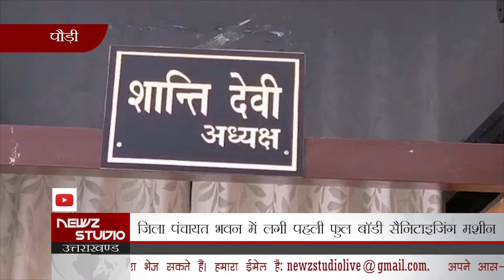जिला पंचायत भवन में लगी पहली फुल बॉडी सैनिटाइज़िंग मशीन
उत्तराखंड से जुडी ख़बरों के लिए क्लिक करें पौड़ी: पौड़ी जिले में पहली फुल बॉडी सैनिटाइज़िंग मशीन जिला पंचायत भवन पौड़ी में लग गई है। आधुनिक तकनीक से भरपूर ये मशीन जिलापंचायत में प्रवेश करने वाले प्रत्येक व्यक्ति को फुली सेनेटाइज़ करेगी।

जिलापंचायत अध्यक्ष शांति देवी ने कहा कि जिला पंचायत भवन में लगी ये सैनिटाइज़िंग मशीन जिले की पहली मशीन है जिसको जिला पंचायत भवन में लगाया गया है।  उन्होंने बताया कि जिला पंचायत भवन में आम से लेकर खास लोगों की आवाजाही हर दिन होती है जिसके कारण कोरोना संक्रमण फैलने की संभावना बढ़ जाती है।  इसको देखते हुए जिला पंचायत भवन में इस मशीन को लगाया गया है जिससे जिलापंचायत भवन में काम करने वाले और अपने काम से जिलापंचायत आने वाले दोनों ही लोगों को सुरक्षित रखा जा सकता है।

उन्होंने खुद को सैनिटाइज करके मशीन का जायजा लिया और उम्मीद ज़ाहिर की कि जल्द ही पूरा देश कोरोना संक्रमण से मुक्त हो जाएगा। उन्होंने सभी लोगों से मास्क पहने ओर सोशल डिस्टेंस रखने की अपील भी की।